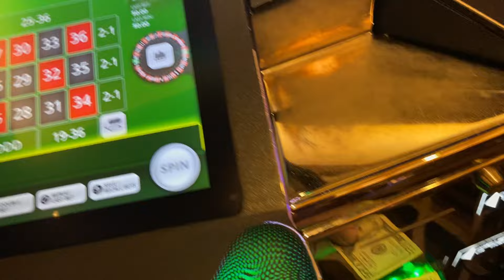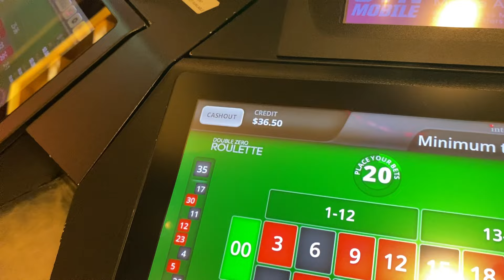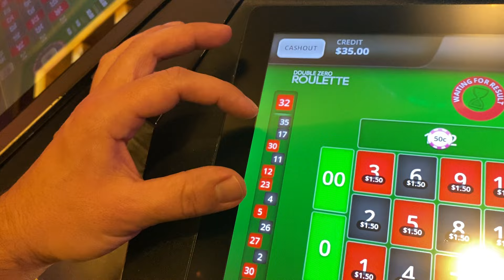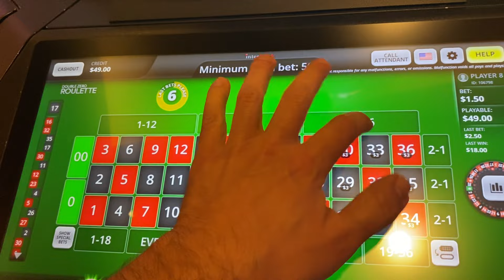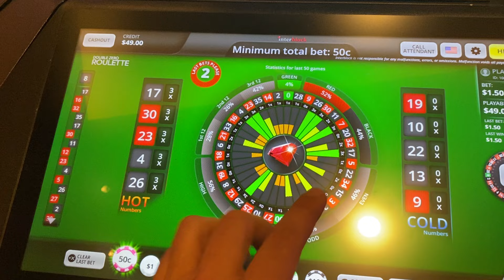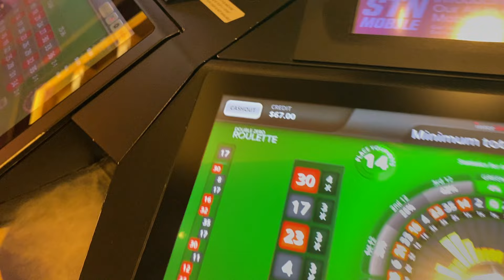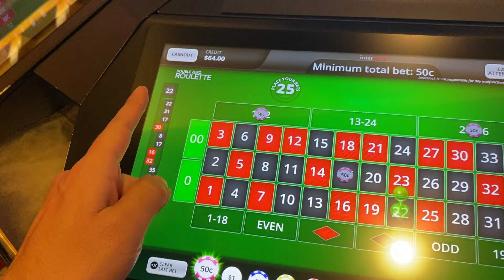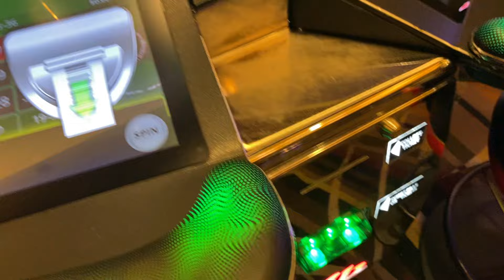This Has To Be One Of The Most Surreal Roulette Sessions I Have Ever Played…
Welcome back for another ETG roulette session at the Green Valley Ranch Casino in Las Vegas!

After taking a couple days off from going to the casino…I decided to jump back into the action with an early morning roulette session!

For this particular session, I didnt want to to waste anytime going back and forth trying to obtain a small win and for some reason, my intuition was telling me to put all my faith into my favorite number 17 and willing to go broke if it doesnt want to show up…

So thats what I decided to do…but unknown to me at the time, my decision to go with my intuition would transpire into one of the most surreal roulette sessions I’ve ever played…

***My apologies for the distorted audio around the 4:00 minute mark, youtube was able to detect copyrighted audio but had an new option to “fix” it as opposed to “erasing” it, Thank you for understanding!

Like and subscribe to stay up to date with all of our new content being released daily…be sure to check out our channel as well, we now have over 800 videos uploaded featuring most of your favorite casino games.